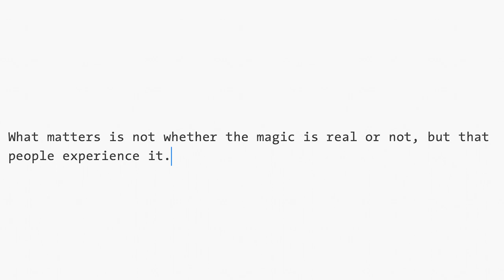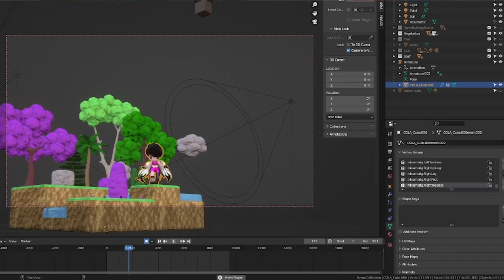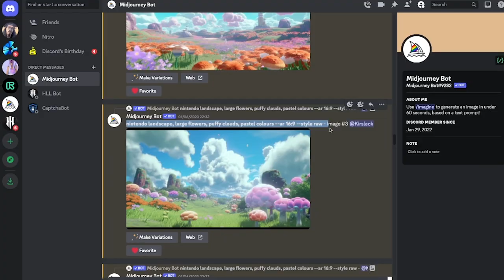Creative cyborgs: changing your identity with the power of technology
Making this music video got me thinking about how we can use tech to change our identities :)

To make the music video, I used Blender, Mixamo and AI (MidJourney)

💙 If you want to support me, buy my book, or buy my music on Bandcamp and I’ll love you forever :D

🎧 Listen to Nyokee

👾 Follow Nyokee